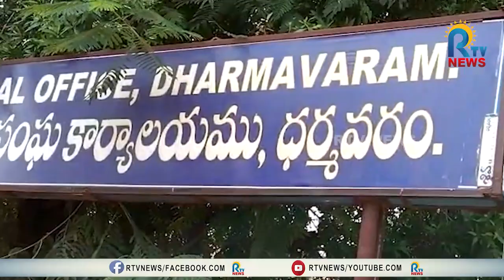మా భూమిని కబ్జా చేస్తున్నారయ్యా..కాపాడండి.. - ప్యాదిండి మహిళ వేడుకోలు | CK PALLI